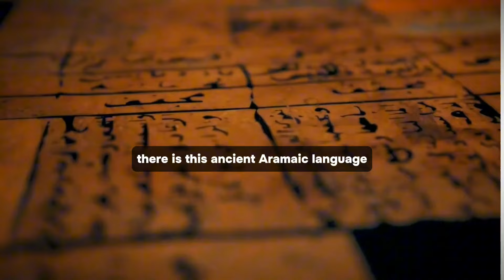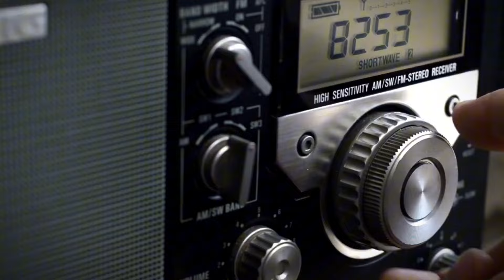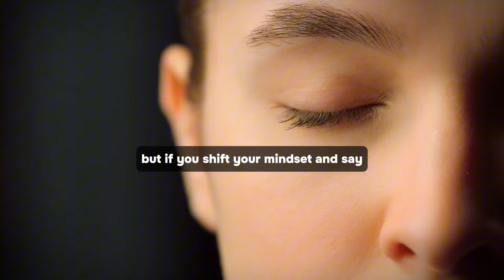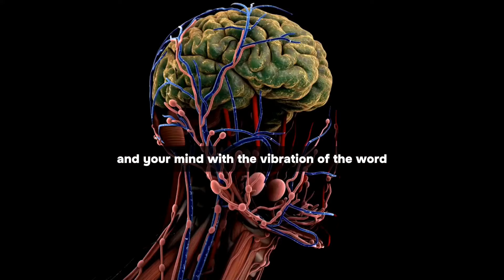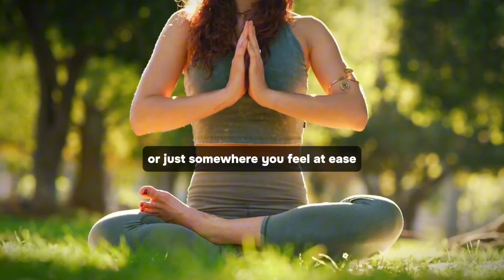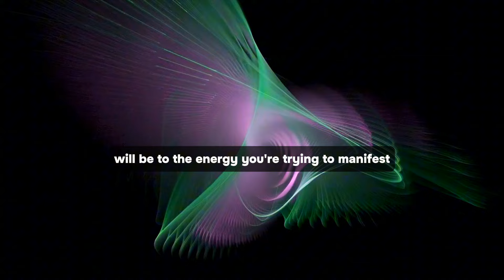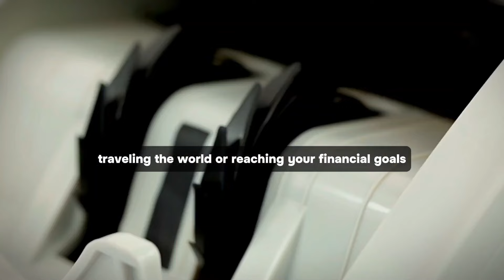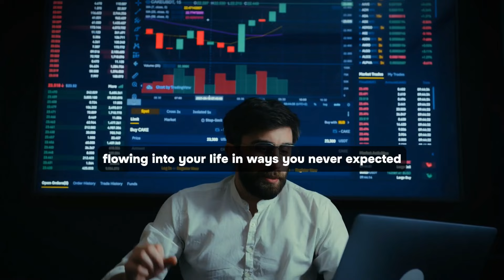⚠️DON'T SPEAK This WORD If You Don't Want To GET RICH...